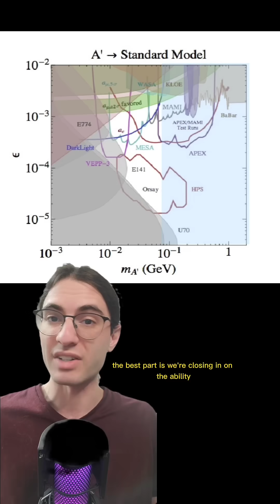The dark sector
There are alternatives to dark matter - this is just one possibility.